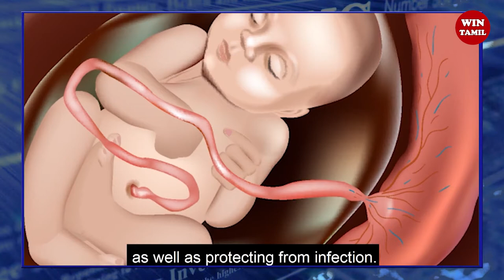மகிந்தவின் அதிரடி தீர்மானம், பிரதமராகிறார் நாமல்? தென்னிலங்கையில் பதற்றம்!!